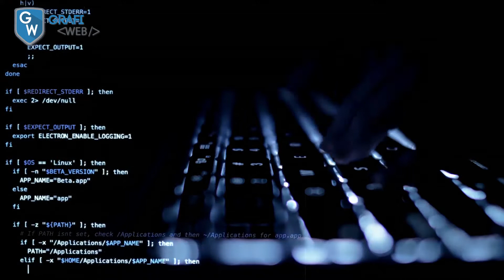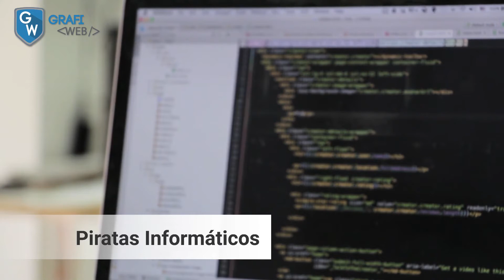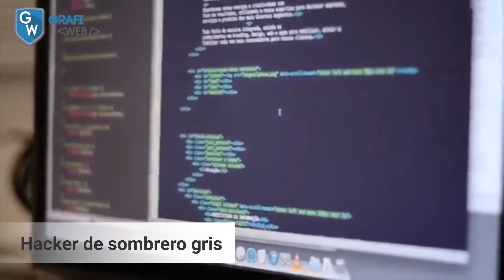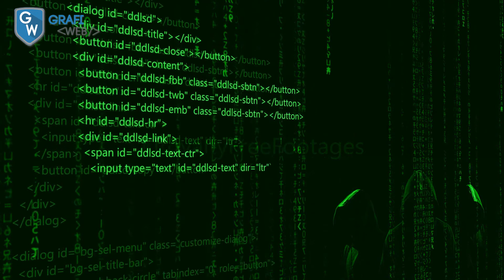¿Qué es un hacker y qué puede hacer? 💻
¿Qué es un hacker? El término hacker se usa erróneamente, por lo que aclaramos a qué se refiere ésta palabra. También veremos los diferentes términos que existen en esta rama.

Agradecimientos a los canales